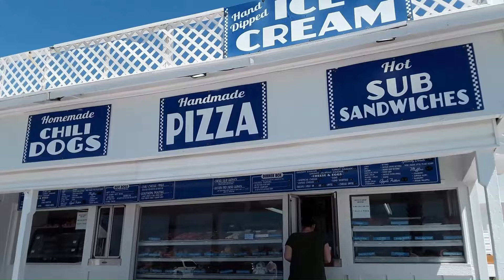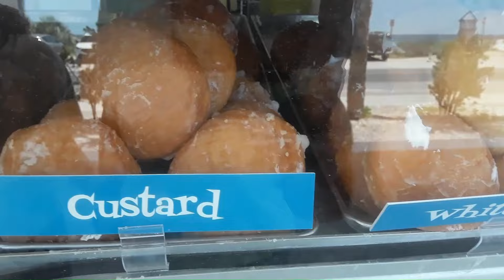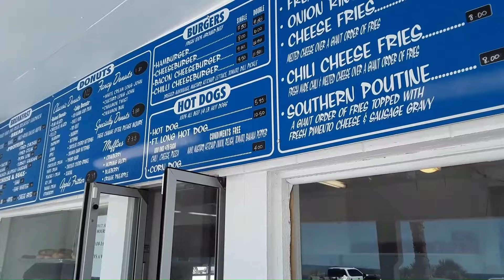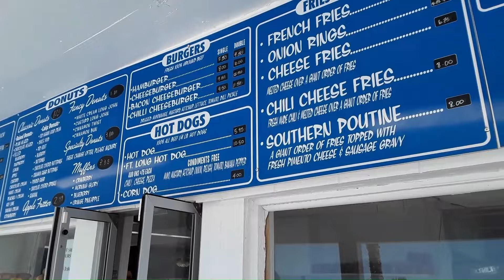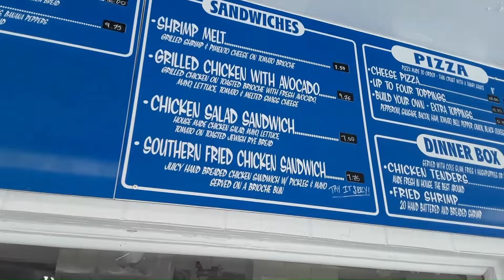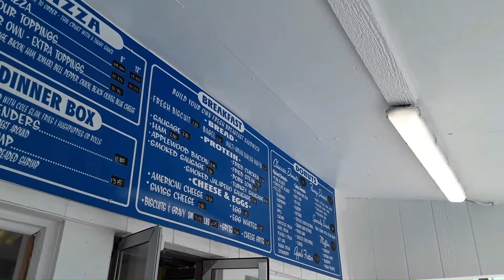Fractured kneecaps, donuts, burgers and ice cream. Update on my mother.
An update on my mothers fall and a visit to Thomas, Donut's and Snack Shop in Panama City Beach! Great burgers, ice cream and donuts!

Recently, my mother took a fall here in Tucson Arizona. Thanks so much for all the  love, compassion and support that we've been receiving. We love you all! Sadly, she has fractured her Patella. (knee cap bone) This usually does not require surgery, but the recovery time can be 6-12 weeks. At her age, I believe it will be more towards the longer end.

She has a splint to immobilize the knee and is walking with a "walker" to keep her weight (mostly) off the knee. After the first few days, the pain has lessened dramatically. She has another follow-up appointment with the Orthopedic Surgeon this coming Friday, March 29th. We took an AirBnb here in Tucson until at least April 1st. At that time, it's my hope to head back to Wisconsin to finish the recovery period. We would head directly back home and all our sightseeing plans have been cancelled.

Chapters:
00:00 Intro and update on my mothers injury
02:33 Tucson mountain view from our AirBnB
03:08 Travel plan update
03:53 Thomas Donut and Snack Shop
09:32 Outro. Thanks for watching!

Thanks so much for coming along on our journey. Love you all!